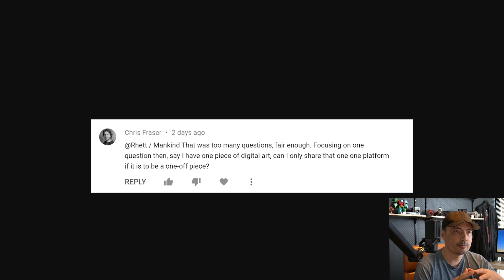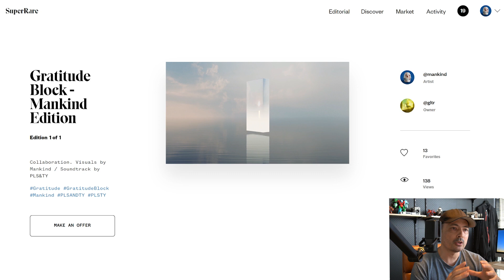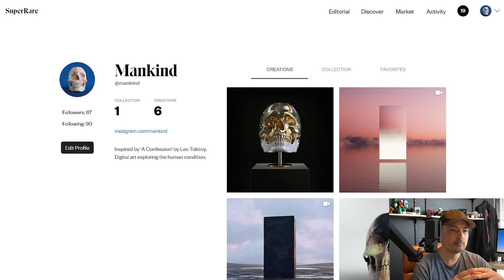Crypto Art Q&A: Can I sell the same artwork on different platforms?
Short answer: Yes, but don't.